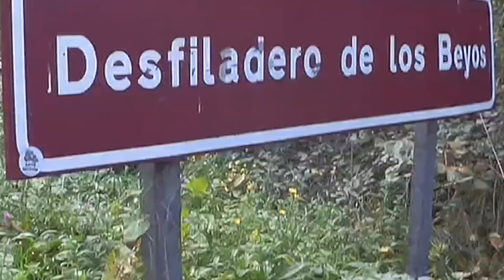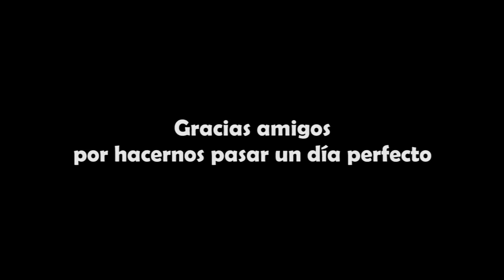En MOTO por DESFILADEROS de Asturias y RUTA NOCTURNA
AVISO: En Arte Motor tenemos una comunidad de respeto y buen rollo. Todas las sugerencias y críticas constructivas siempre son bien recibidas. No admitiremos ningún comentario irrespetuoso, con faltas de respeto o spam. Pon tu comentario y deja tu mal rollo aparcado.